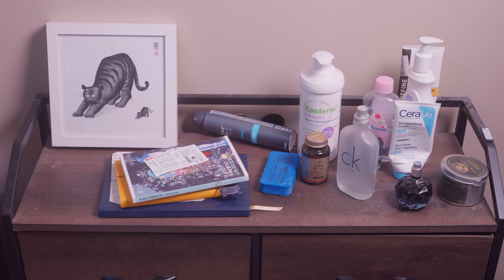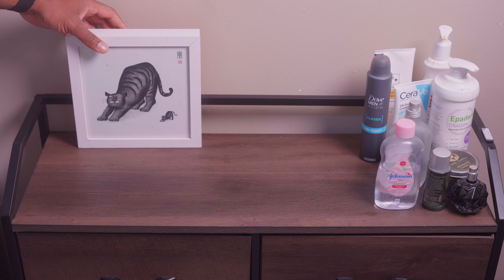SPRING CLEAN WITH ME | Flat deep cleaning & cleaning motivation 2024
May 2024 Clean with Me!! I thought I would try a different video and bring you along with me for a clean of my flat! Its time for a deep clean before some comes along, hope this motivates you!!